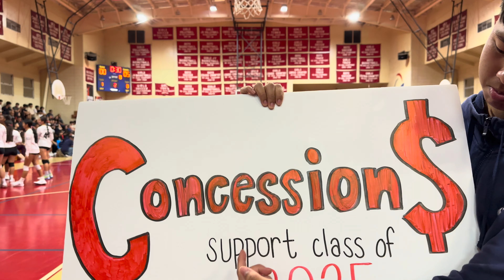SJS vs. Academy Set 2